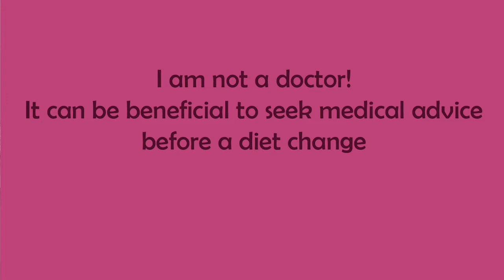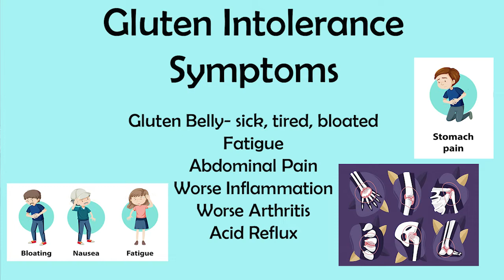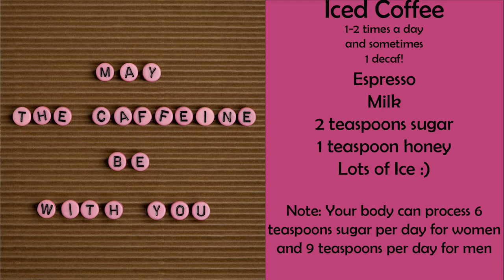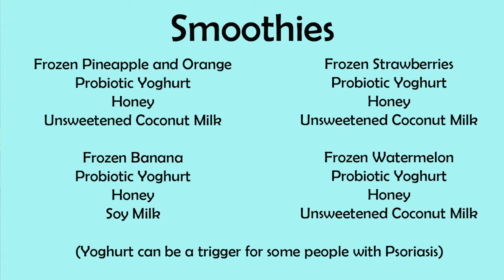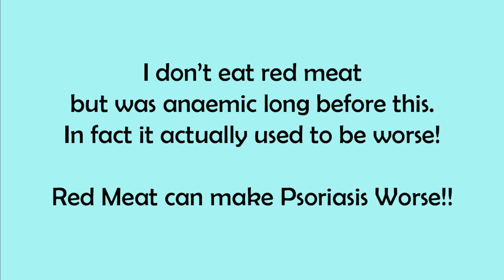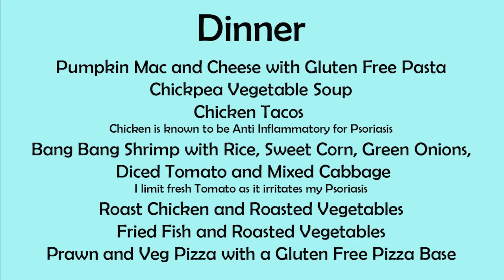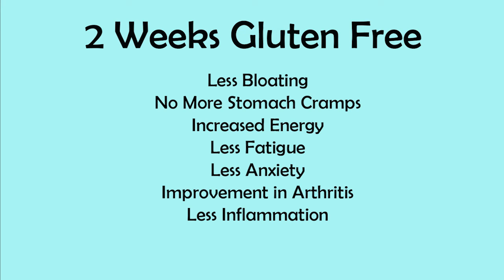Gluten Free Diet- 2 week results, withdrawals, gluten intolerance, psoriasis, arthritis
Hi I’m Lorelei 😊

I’m here to talk about my new gluten free diet! I've been gluten free for 2 weeks now. What are my results? Am I gluten intolerant? How were the withdrawals? Did it improve my health? Why did I think I was gluten intolerant?

And leave a comment to let me know if there’s something that you would like a video on next time!

ATTRIBUTES:
&lta href=" by rawpixel.com&lt/a&gt on Freepik

&lta href=" by brgfx&lt/a&gt on Freepik

&lta href=" by pikisuperstar&lt/a&gt on Freepik

&lta href=" by starline&lt/a&gt on Freepik